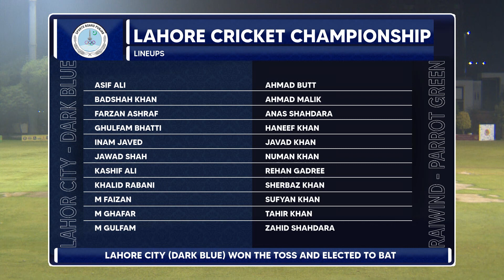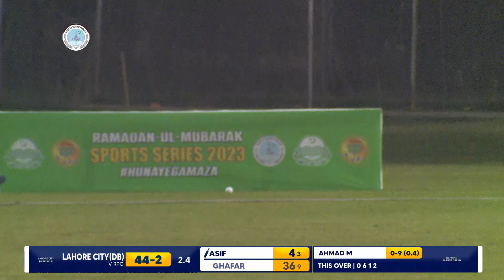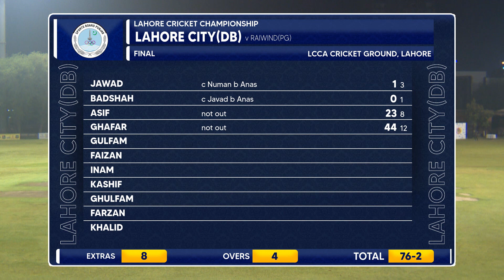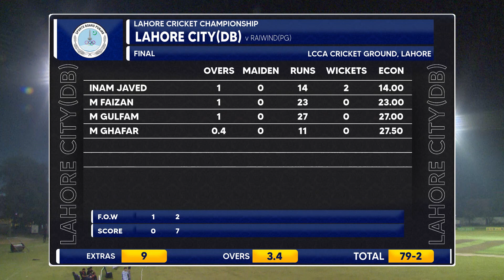Full Highlights | Raiwind vs Lahore City | Final | Sports Series 2023 | M1A1A